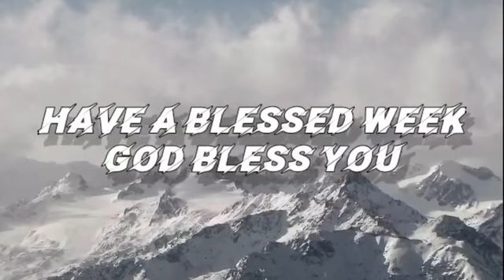TMC Penang|Sunday Service|Away with Jesus|Rev. Kunabalan Erasun|29th March 2020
v1: Now after six days Jesus took Peter, James, and John his brother, led them up on a high mountain by themselves;
v2: and He was transfigured before them. His face shone like the sun, and His clothes became as white as the light.
v3: And behold, Moses and Elijah appeared to them, talking with Him.
v4: Then Peter answered and said to Jesus, “Lord, it is good for us to be here; if You wish, [a]let us make here three tabernacles: one for You, one for Moses, and one for Elijah.”
v5: While he was still speaking, behold, a bright cloud overshadowed them; and suddenly a voice came out of the cloud, saying, “This is My beloved Son, in whom I am well pleased. Hear Him!”
v6: And when the disciples heard it, they fell on their faces and were greatly afraid.
v7: But Jesus came and touched them and said, “Arise, and do not be afraid.” 8 When they had lifted up their eyes, they saw no one but Jesus only.